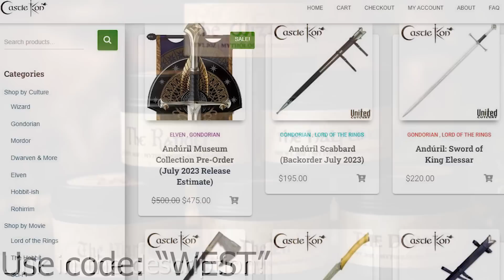Gollum Game - Lore Review | Does the Lore Redeem This?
The Gollum game has certainly had quite the rough release, and for good reason. However, there are some gems in the game that are namely lore related ones, so let us take a look at those before closing the book on the game (finally). As always, a great thanks to the online artists whose visual works made this video possible! If you are one of the artists, please let me know and I will post your name and a link to your work in this description!

KingofGames2500
Kings Wild Project
Bryan Garwood
adam petrlik
Anthony Harmon
Arthur
Blair Scouten
Merlin
Elizabeth Calvert
John Hume
Jonathan Putnam
Kyle Wetzel
Maz Gibs
merten
Peter Sheppard
Rhys Jenkins
Sam mcbee
April Green
Brent Paredes
Chiara Siaset
Corwin Nemeth
Dale Starbuck
Helko
Jpcjr
Matthew Jacoby
Matthew Rivas
Memory Troll
Peter DeVault
Psynexus
Susan Henry
Tobias Göldner
Van Hardison, PhD
metalguy87
Saoirse Rose
NicthevikTv
Marc
Paul Leone
theo
Jake Pedsneuro
Bryan Garwood
Inge Marie Schmidlin
theo
Mason Mathias
Estellise
Ashley Dilley